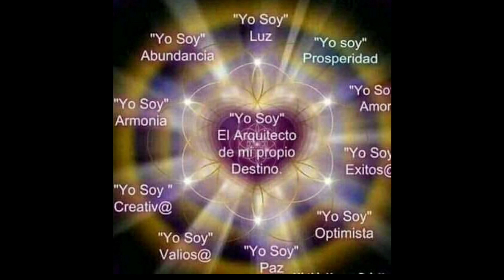destrozando mantras de la nueva era!!